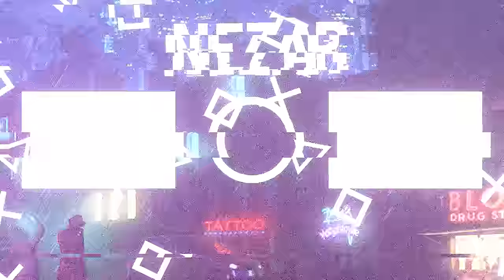I LIVED IN A HIDDEN CLIFF BASE IN DayZ!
I went on an adventure in Deer Isle and built a small and hidden cliffside base in DayZ!

Other Creators in this vid:
EmNix: @EmNixofficialYT

Are you thinking of hosting your own DayZ server? Check out VYKIX.com used by the TOP Battlemetrics DayZ servers